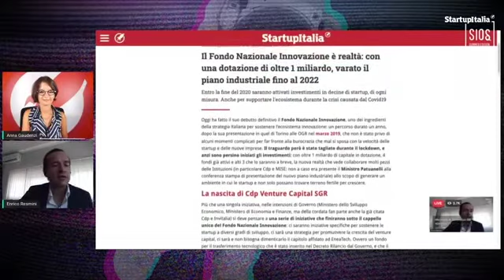"La crescita esponenziale" - SIOS20 Sardinia Edition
Fabio Cannavale - CEO Lastminute Group
Enrico Resmini - Amministratore Delegato CDP Venture Capital SGR - Fondo Nazionale Innovazione
Massimiliano Magrini - Co-Founder & Managing Partner United Ventures